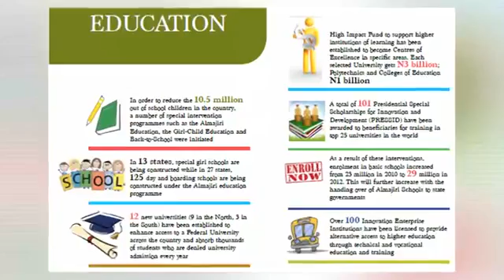Secretary to the Government of the Federation